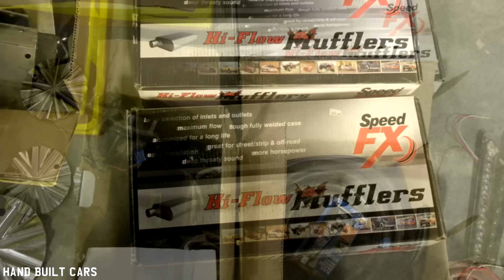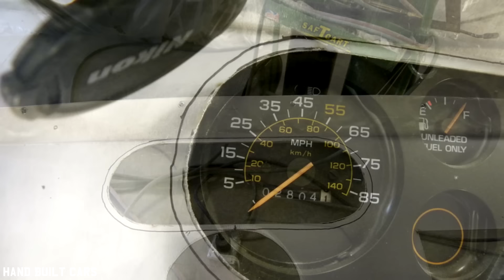1958 Chevrolet Step Van - Ice Cream Van Build Project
1958 Chevrolet Step Van - Ice Cream Van Build Project

Built By:
American Resto Mods
4983 B U Bowman Drive
Buford, GA 30518